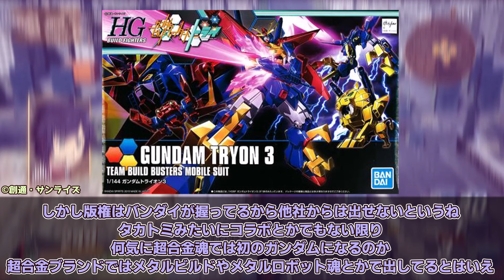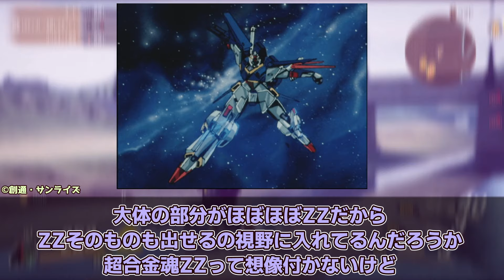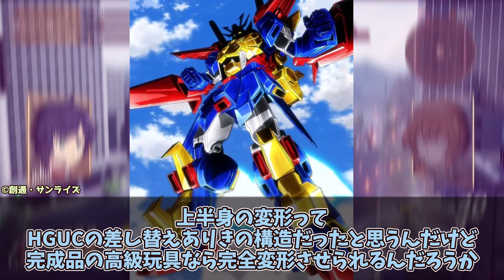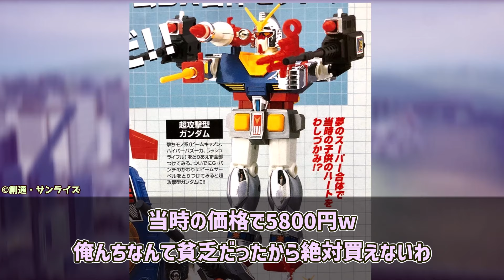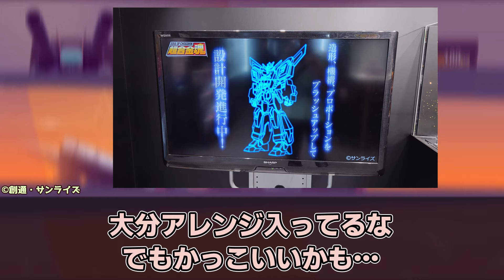「トライオン3、ガンダムなのにメタビルやメタロボではなくスーパーロボット御用達の超合金魂で立体化されてしまうｗｗｗｗｗ」に対するネット民達の反応集！【ガンダムビルドファイターズトライ】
◆引用元

5ちゃんねるより
(削除対策により、スレッドタイトルのみ記載。 対策法については5ちゃんねる担当者に確認・了承済)
超合金 超合金魂 バンダイ ポピー 専用スレ vol.104
【画像】ガンダムの当初売っていた超合金wwwwwwwww

『トライオン3、超合金魂化』に対するネットの反応を紹介する動画です。

『ガンダムビルドファイターズトライ』

DOVA-SYNDROME
甘茶の音楽工房（Music Atelier Amacha）
効果音ラボ

◆背景素材
SDガンダムバトルアライアンス

ビルドファイターズ ガンプラ ホビー 超合金 超合金魂 ダブルゼータ ZZ スーパーロボット